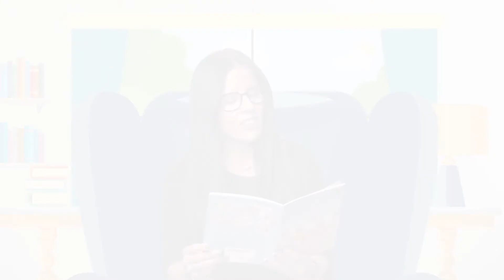CCGS Kids Storytime // EP62 - The Coming of the Holy Spirit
With guest storyteller Miss Melissa

The Coming of the Holy Spirit
Acts 2:1-41 for children
Written by Robert Baden
Illustrated by Reg Sandland

The following sounds were acquired from freesound.org:
182345__claire-h__stone-mechanisem-loop-01.wav
186374__samararaine__bonfire-being-lit.wav
321967__n-audioman__sheep-bleat.wav
360703__eguobyte__large-crowd-medium-distance-stereo.wav
405561__inspectorj__wind-realistic-a.wav
502081__leandiviljoen__donkey-braying.wav